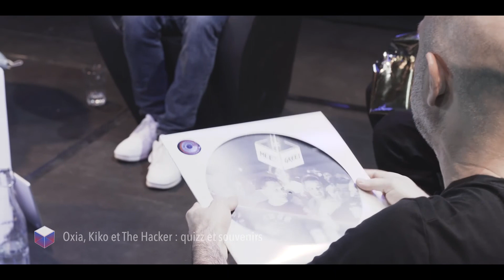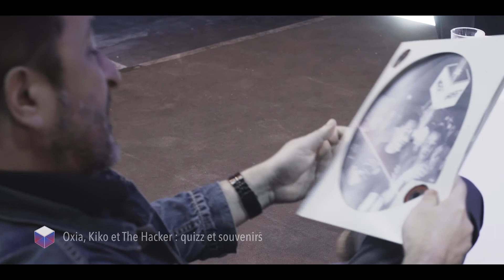Oxia, Kiko et The Hacker - Souvenirs et anecdotes (Live Cercle, Rex Club, Boiler Room, Phunky Data)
Oxia, Kiko et The Hacker nous racontent quelques anecdotes depuis La Belle Electrique. Le DJ Set live d'Oxia pour Cercle au Castelul en Roumanie, son arrivée au Rex Club et ses talents de danseur, sont dévoilés non sans humour. Souvenirs également de la mythique Boiler Room de Grenoble avec Oxia, Kiko et The Hacker réunis.